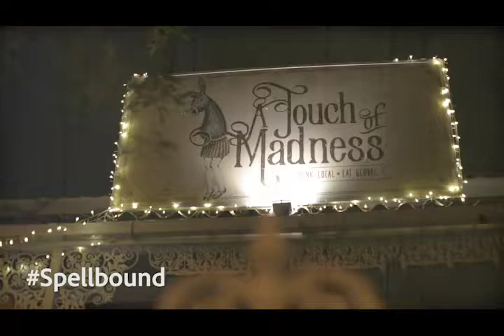Spellbound 30th May 2018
A short video recap of the Spellbound event on the 30th of May 2018 at A Touch Of Madness.